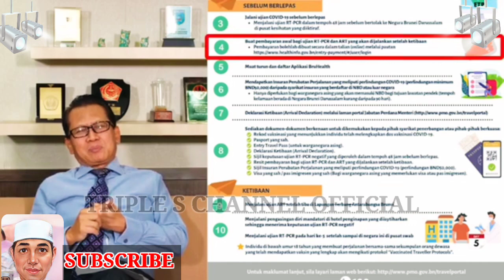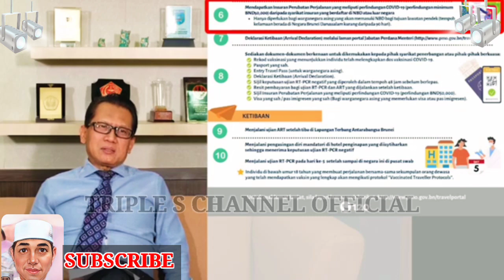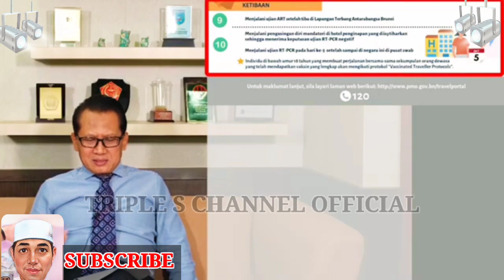INFO TERBARU BERMULA DI AWAL TAHUN 2022 UNTUK PARA SAHABAT RANTAU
TATA CARA MASUK DI BRUNEI DARUSSALAM PADA 1JANUARI 2022
Untuk para sahabat RANTAU WAJIB TAU YA